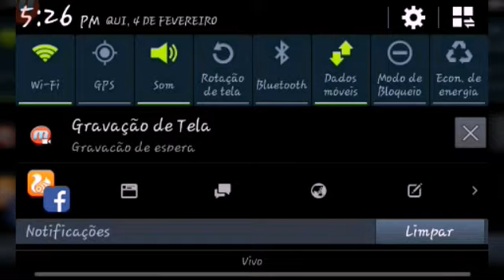Blitz Brigade Atualização 2.2.0